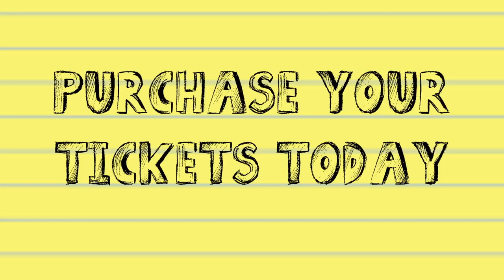The Adults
Meet the actors who play the Adults

Rona Lisa Peretti – Kim Bingham
Vice Principal Douglas Panch – Mark Schwiebert
Midge Mahoney – Pat Maassel

Winner of the Tony and the Drama Desk Awards for Best Book, The 25th Annual Putnam County Spelling Bee has charmed audiences across the country with its effortless wit and humor. Featuring a fast-paced, wildly funny and touching book by Rachel Sheinkin and a truly fresh and vibrant score by William Finn, this bee is one unforgettable experience.

An eclectic group of six mid-pubescents vie for the spelling championship of a lifetime. While candidly disclosing hilarious and touching stories from their home lives, the tweens spell their way through a series of (potentially made-up) words, hoping never to hear the soul-crushing, pout-inducing, life un-affirming “ding” of the bell that signals a spelling mistake. Six spellers enter; one speller leaves! At least the losers get a juice box.